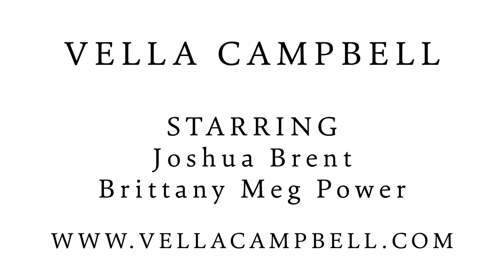The Fox Hunt Chapter - VELLA CAMPBELL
Fashion film for the release of The Fox Hunt Chapter, from Australian label VELLA CAMPBELL. Photography by Studio Con Brio.